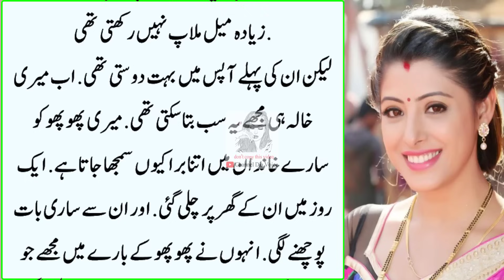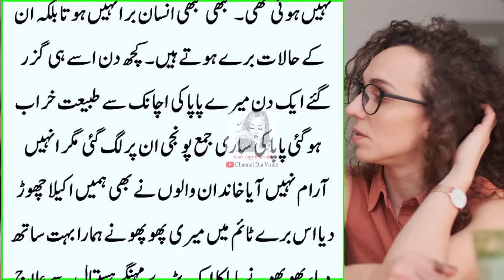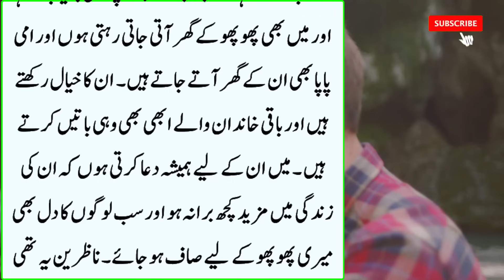Meri Phupho Har Maheena Garib Aurat Ko Umrah Karwati | An Emotional Heart Touching Stories